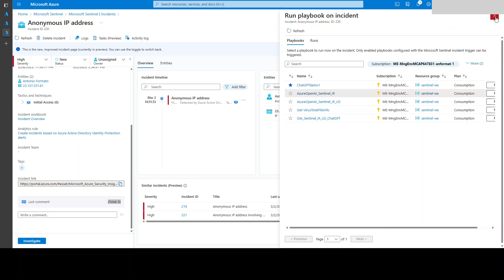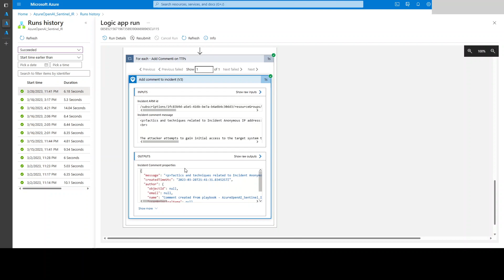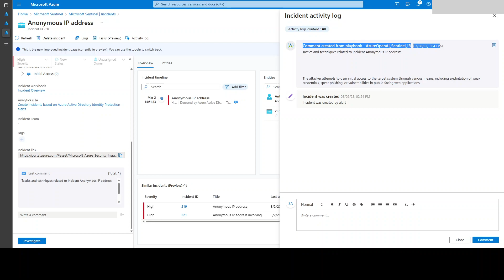Microsoft Sentinel - Azure OpenAI Incident Response Playbook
Use case description. The following use case describes an incident trigger in Microsoft Sentinel, where a comment is added to the incident to explain the Mitre Att&ck Tactics and Techniques used by the attacker, and a task is added to suggest how to investigate the incident. Additionally, it leverages previous tasks to suggest a KQL query. Incident trigger: The incident trigger is defined as a specific event or condition in Microsoft Sentinel, such as a security alert or a log entry that meets certain criteria. For example, the trigger could be triggered when a suspicious network connection is detected. Add comment to incident: Once the incident trigger is activated, a comment is added to the incident to explain the tactics and techniques used by the attacker. This could include information such as the specific malware used, or the methods used to evade detection. Add task to incident: A task is added to the incident to suggest how to investigate the incident. This could include tasks such as collecting additional data, running automated investigations, or taking specific actions to contain or remediate the incident. Leverage previous task: The previous task's outcome is used to suggest a KQL query to investigate the incident. The KQL query allows searching for specific events or log entries in the Microsoft Sentinel data to help in the incident investigation. This query can be used to gather more information about the incident and help identify the cause and scope of the attack.